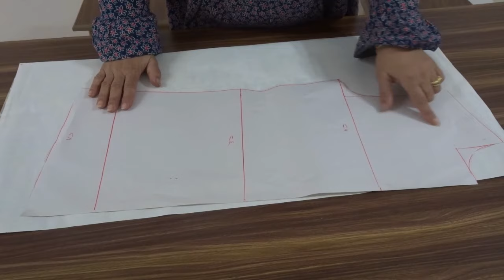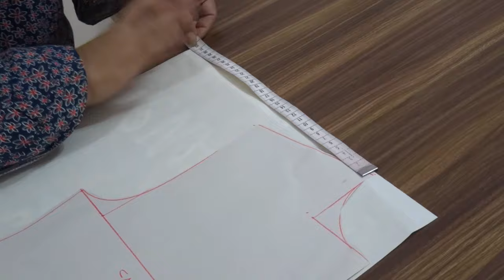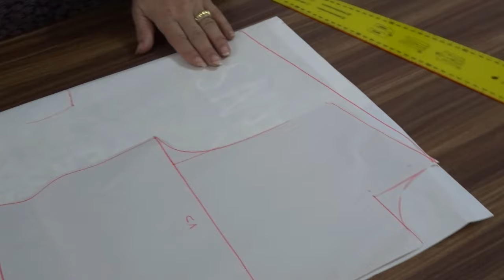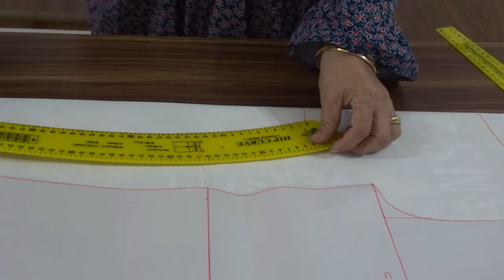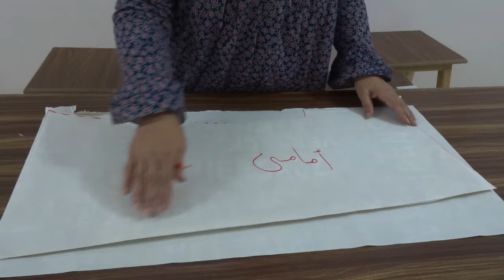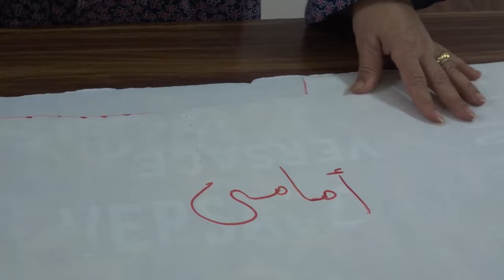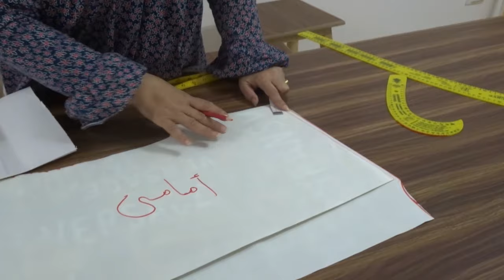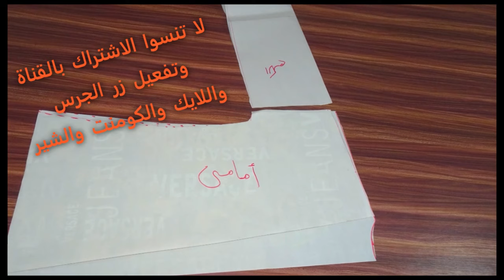اسهل باترون لعمل الكرديجان من باترون البلوزة الاساسى.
تعريف الكرديجان :
فهو نوع  نجده بالعديد من الأشكال السادة والمشجر، ويصلح للكثير من التصميمات. ... فبإمكانك ارتداء الكارديجان صباحا على قميص وبنطلون أو جينز وتيشيرت، ومساءا يُمكنه أن يكون قطعة مُكملة لفستان سادة عادي، أو لبنطلون كلاسيك أو فورمال.
ويعتبر الكرديجان مناسب فى فصل الصيف ومناسب ايضا فى فصل الشتاء .
ويعتبر الكرديجان من اكثر القطع المفضلة لدى السيدات والفتيات ..

صفحتنا لمبادرة سيدات ناجحات

صفحتنا لتعليم الباترون والتفصيل

صفحتى الشخصيه عالفيس بوك

 @د احمد العطار والطب البديل
 @Mohamed Ramadan I محمد رمضان
 @أحمد الغمري Ahmed El-Ghamry
 @يوميات اماني والبنات
 @يوميات ليالى والزوز ​